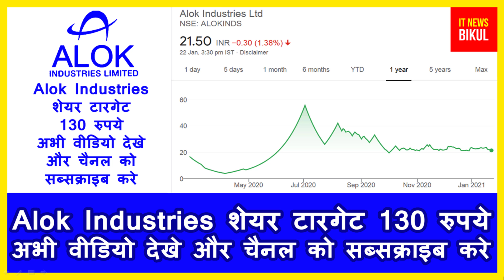Alok Industries शेयर टारगेट 130 रुपये अभी वीडियो देखे और चैनल को सब्सक्राइब करे